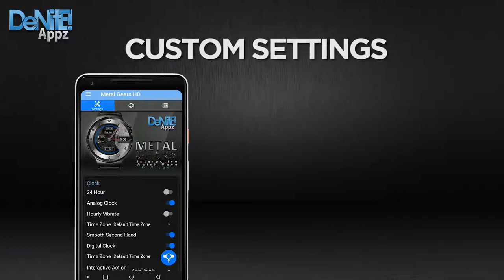Metal Gears HD Watch Face, Widget & Live Wallpaper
This completely customizable interactive HD Android Wear / Wear OS Watch Face, Clock Widget & Live Wallpaper brings a classic elegance to your wrist and Launcher. Features include custom complications, battery levels, weather conditions, Google Fit step counter, color picker & date information. Don't have an Android Wear watch? No Problem! You can use the clock widget or Live Wallpaper on your launcher!

★Basic Features★
✔ Launcher Clock Widget (No second hand due to battery consumption)
✔ Live Wallpaper
✔ Customizable digital & or analog clock
✔ Interactive Actions (Digital, Date)
✔ Time zone selection
✔ Custom date format picker
✔ Smooth second hand
✔ 24-Hour
✔ Burn-In protection

★Premium Features★
✔ Animated (Watch Face only - NOT Launcher Widget)
✔ Widget Frames
✔ Live Wallpaper (Animated)
✔ Custom Complications (Android Wear 2.0)
✔ Screen Modes (Normal, Always Ambient, Always On)
✔ Screen on Time selection
✔ Interactive Actions (Weather, Step Counter)
✔ Peek card size selector
✔ Ambient modes selector
✔ Screen on-time selector
✔ Color picker to select any color you like for the background, clock hands, text, & numbers
✔ Save personal color themes (long press to delete theme)
✔ Clock numbers toggle
✔ Watch battery status
✔ Phone battery status (When connected to an Android Phone)
✔ Current date
✔ Google Fit Step Counter
✔ Weather conditions (Yahoo Weather & OpenWeatherMap) (When connected to an Android Phone)